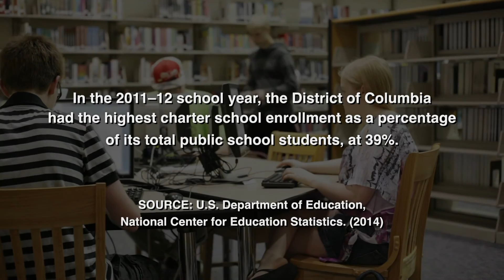Bob Herbert's Op-Ed.TV: AFT's Randi Weingarten on improving public schools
American Federation of Teachers President Randi Weingarten joins Bob Herbert to address some of the issues between public charter schools and traditional public schools, and the harsh criticism of teachers whose students are not able to reach specific performance goals. Ms. Weingarten also suggests steps that can be taken to make the public school system work better for all involved. (Taped 9-24-14)